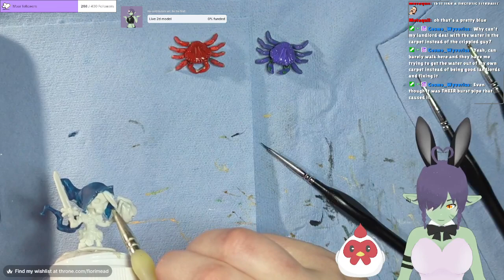Miniature Painting VOD 1 Feb 2024